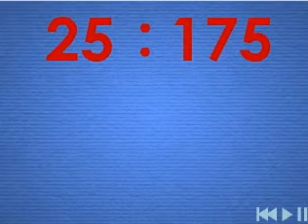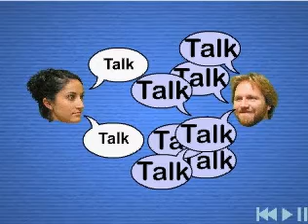Ratio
Part of a standalone instructional module made up of activities and interactive tools where my role is project manangement.